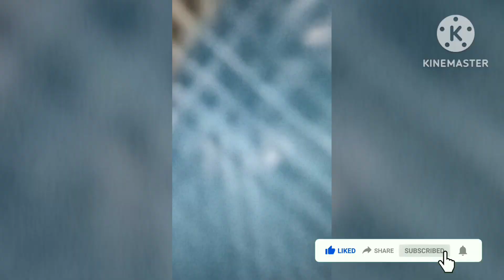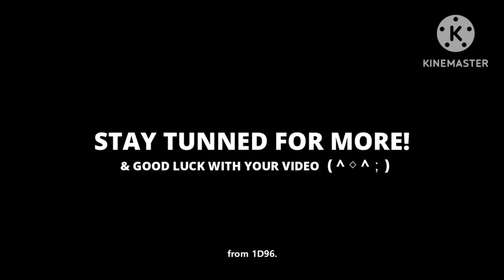Unwrapping Presents & Play with me! | Shine Resoco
Hello friends! :)

I had a lot of fun opening my gifts and playing with my cousin in the play area. It was a great way to spend time together and make memories. I hope I can have more enjoyable experiences like this in the future!